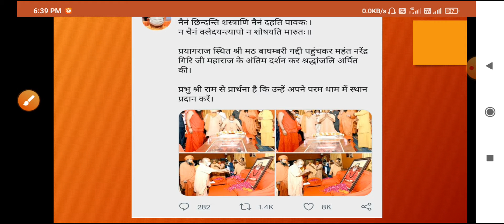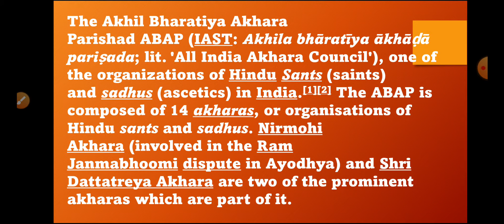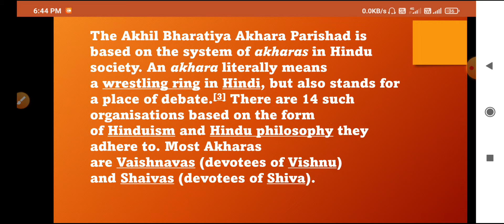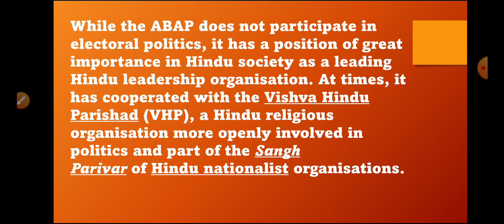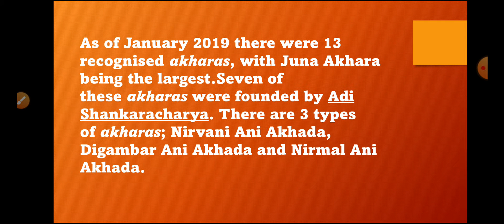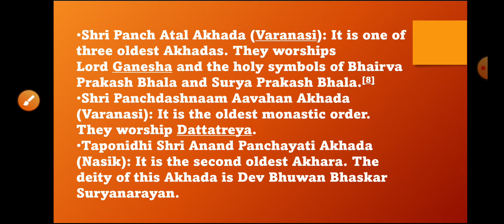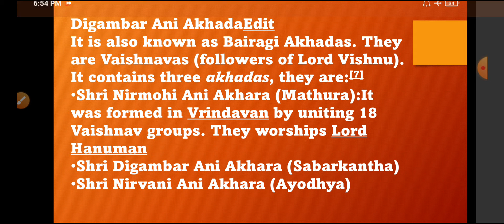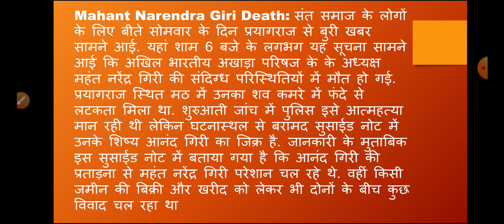Mahant Narendra Giri Suicide Case||AnandGiriPrayagraj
jai hind🇮🇳🇮🇳